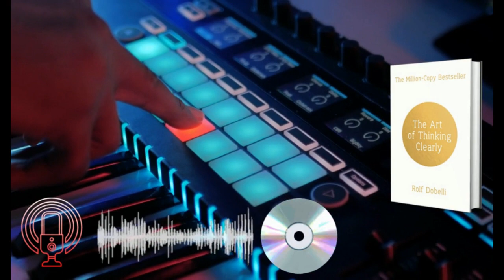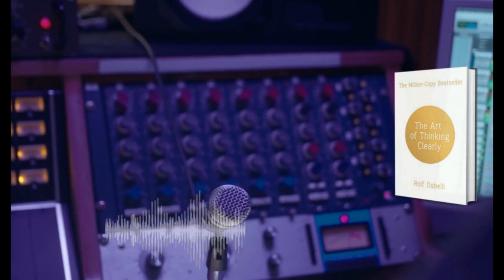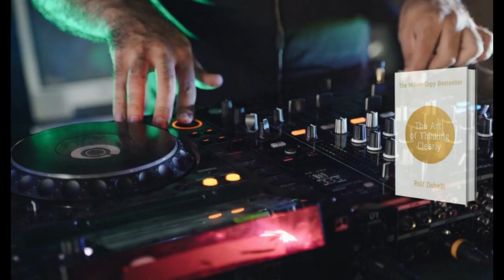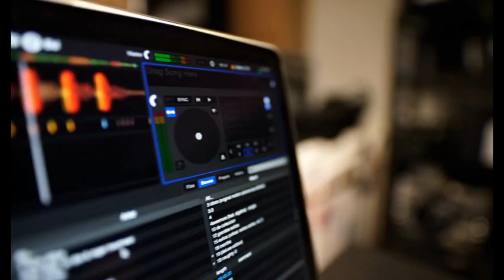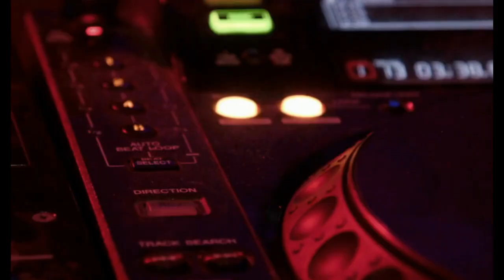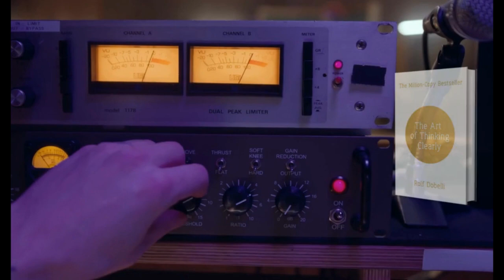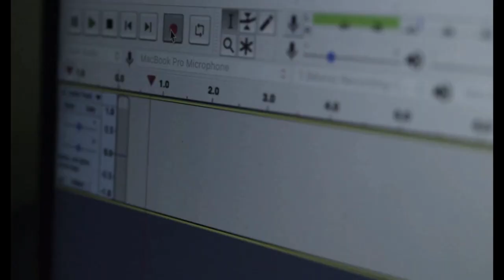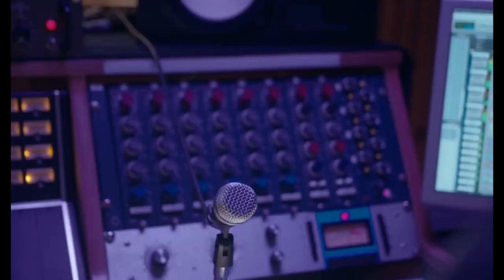The Art of Thinking Clearly by Rolf Dobelli Audiobook | Book Summary in Hindi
To Buy this book from amazon

In this video we have tried our best to provide the true extracts, book summary, audiobooks in hindi of the book "The Art of Thinking Clearly" by by Rolf Dobelli in few minutes, as we know nowadays many peoples are busy in their own work so they can watch this video & get learnings from this book easily.

Topics Covered-
The Art of Thinking Clearly
The Art of Thinking Clearly Book
The Art of Thinking Clearly Rolf Dobelli
The Art of Thinking Clearly book in hindi
audiobook hindi
audio book
audiobooks
audio books
motivational video
books
book summary in hindi,
book summary,
audiobooks,
hindi book summary,
the art of thinking clearly book review,
the art of thinking clearly review,
the art of thinking clearly summary,
rolf dobelli,
the art of thinking clearly by rolf dobelli,
think clearly book,
the art of thinking clearly book summary,
the art of thinking clearly audiobook in hindi
art of thinking clearly summary,
art of thinking clearly hindi
audiobook

➡Equipments & Services to use:
Camera - Canon EOS R
Camera - Canon 200 Mark ii
USB Mic
Lens: Canon 50mm
Mic: Boya M1
Macbook Pro
Light: Sonia Trilite